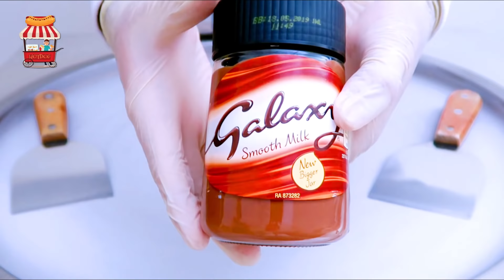آكلات الشوارع حول العالم - آيسكريم على الصاج ب علبة جالاكسي شوكولاتة